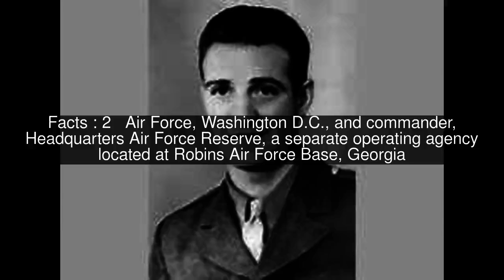John J. Batbie, Jr. Top #11 Facts